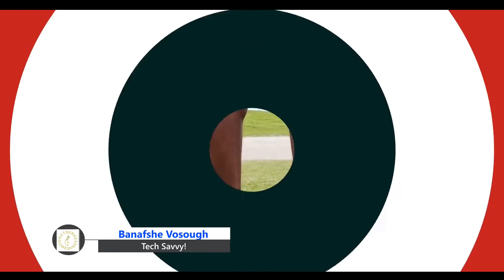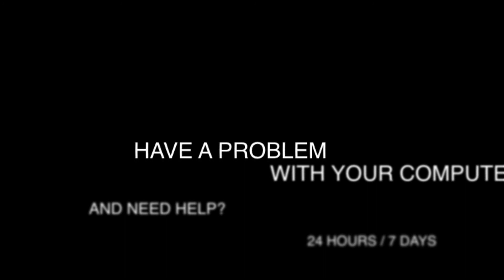Tech Savvy #21 Banafshe Vosough - Tech News & New Tech Products - May.07.21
Tech Savvy By Bonnie Vosough

-​Technology & Computer News / Future Tech / Future Products/ Tech Products Under $50/ Tech Products.

Producer/Director: Amir Lahijy

Host: Bonnie Vosough